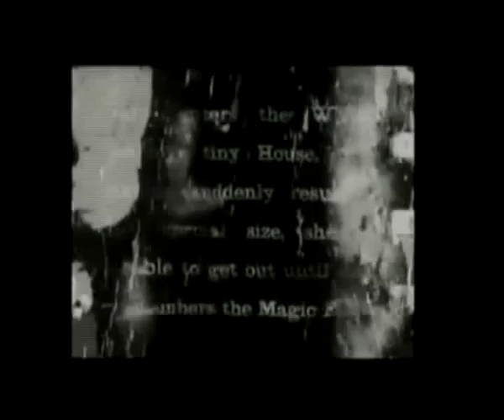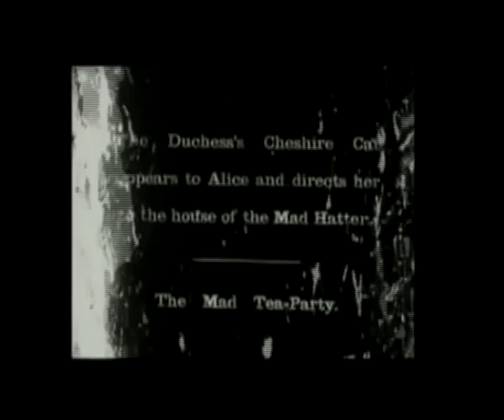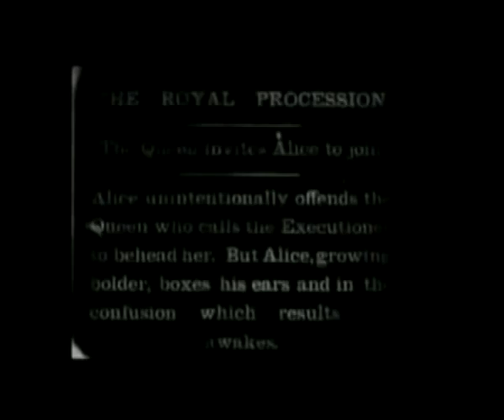alice - original soundtrack by the visual theatre orchestra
original soundtrack made by the visual theatre orchestra at the school of visual theatre,  jerusalem to "alice in wonderland", made in 1903 by Cecil Hepworth and Percy Stow

 Anne elizabeth nudelman - piano, vocals
 Daniel Gamlieli - percussion
Mai aylon - bass
Nili markevitch - accordion
Ari teperberg - Violin, vocals
Seungjoo yang - vocals
Marit sirgmets - vocals, percussion
Gony paz - tap dance, vocals
Kjersti stenby - vocals, percussion
heftzi shuali - vocals
Natalia gomez - kalimba, vocals
guy simone - percussion
Yifat hila - vocals